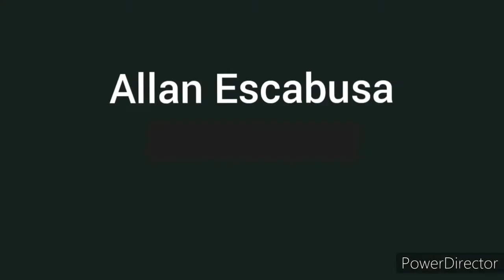MY PERFORMANCE TASK IN MAPEH 10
TOP 10 MOST VIRAL BUDOTS VIDEOS ON YOUTUBE!!!